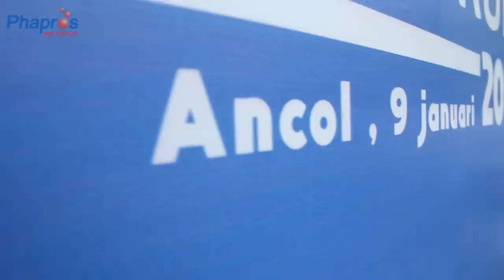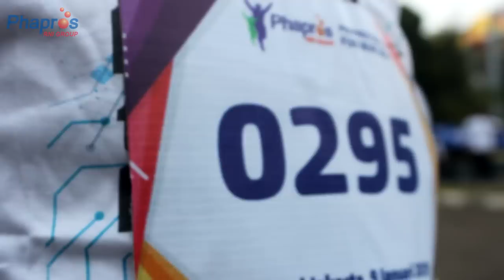FULL MOVIE EVENT RUN CLOURS PARTY - PT PHAPROS TBK 2019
Jasa outbound Lembang _ Bandung